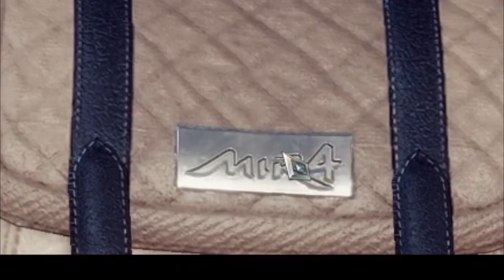MIR4 - Asi Funciona El Sistema Potencial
Hola, acá un video revisando lo nuevo IN GAME del update, aunque dando mucho problemas inicialmente jajaja, luego lo solucionaron en otro update.